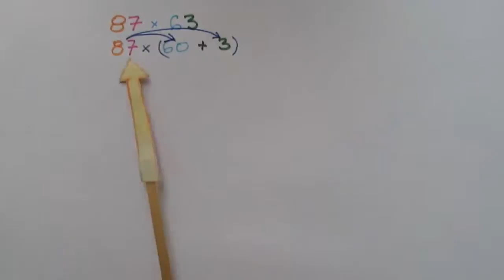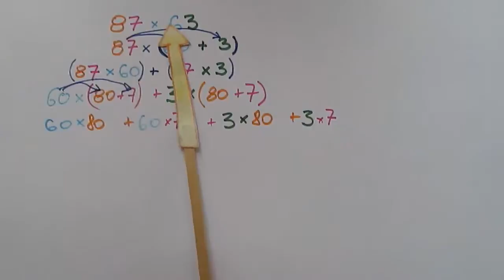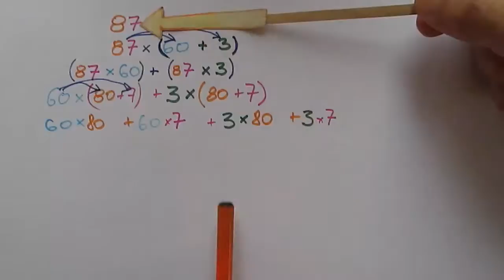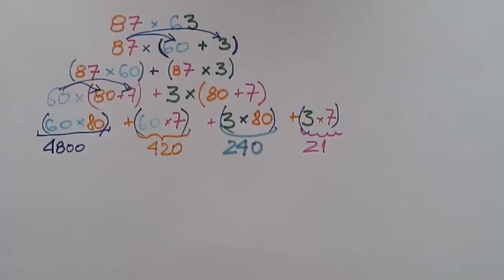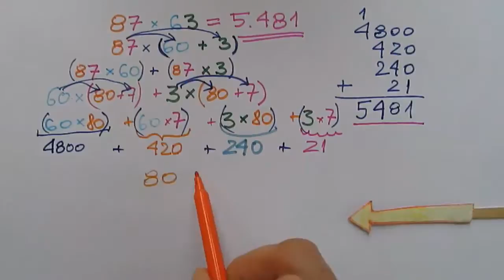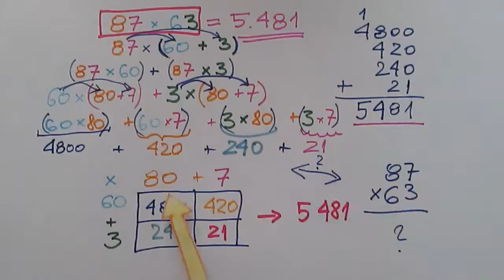Mnożenie liczb dwucyfrowych z wykorzystaniem rozdzielności